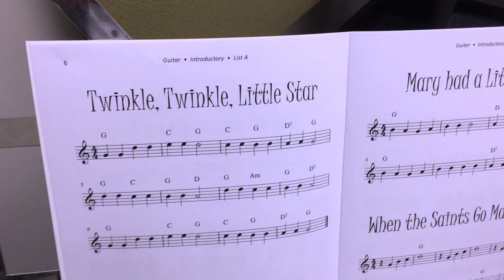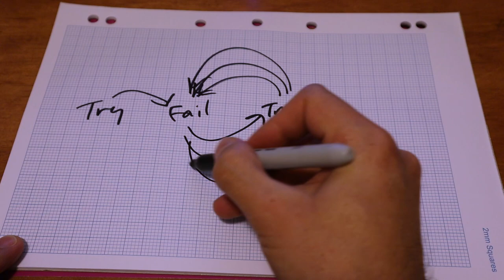Can adults learn guitar as easily as children?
In this video, I ask the question; "Can adult beginners learn guitar as easily as children?"

Andrew Kennedy is a Brisbane musician, teacher and YouTuber. He has released several albums of his of music, and performs regularly around Brisbane in various formats.